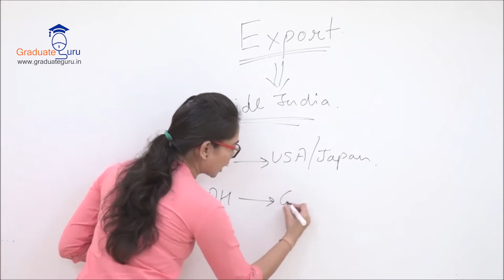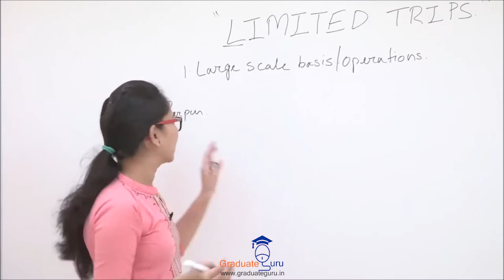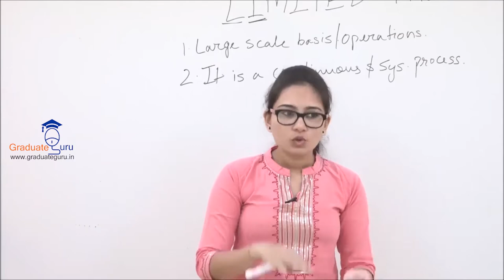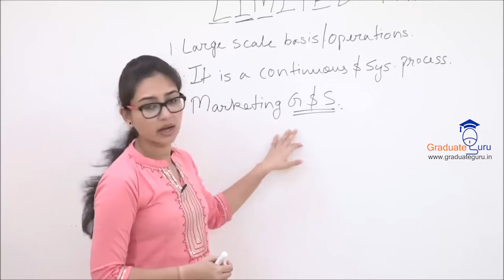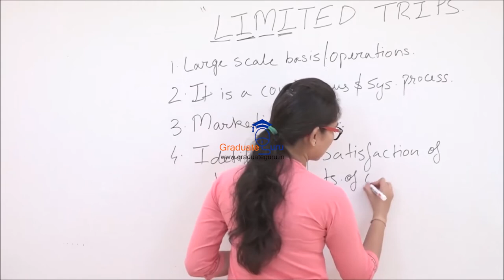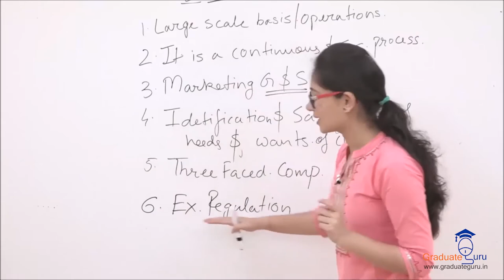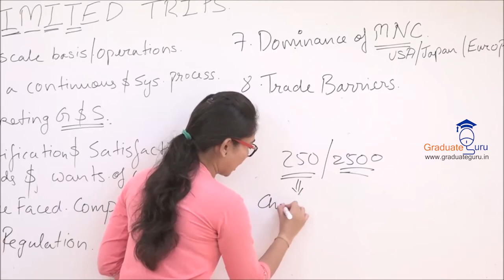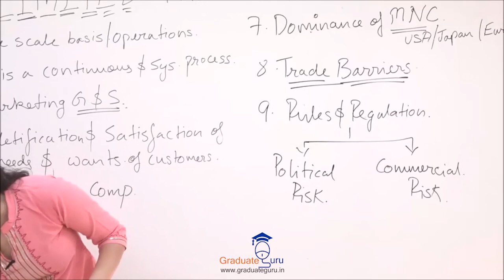TYBCOM - Export Marketing - Basics of Export Marketing - Part (1 of 6)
This Video introduces the concept of export marketing from the point of view of Mumbai University syllabus, it covers the definition and the characteristics of export marketing
1. What is Export Marketing?
2. What are the Features of Export Marketing?
Prof. Dhvani Parikh
T.Y.B.Com
Export Marketing